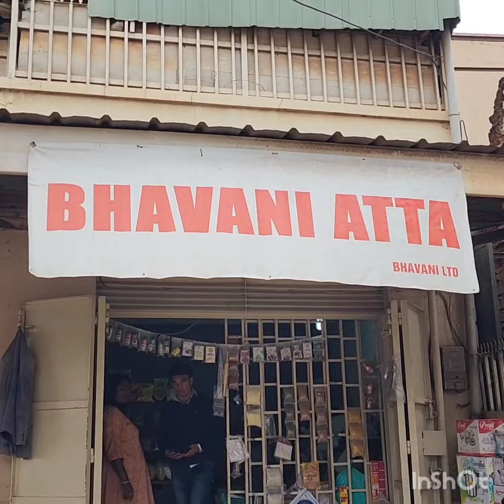old kampala .indian shop ATTA flour making fresh and tasty and also 😋 👌 tamil family uganda 🇺🇬.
Musician: @iksonmusic.